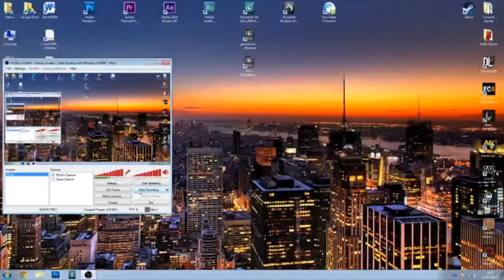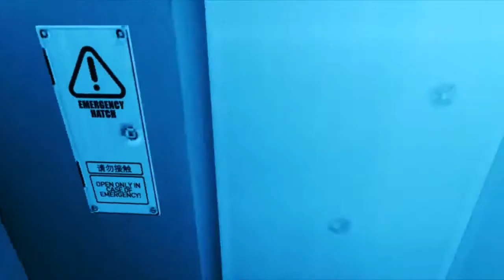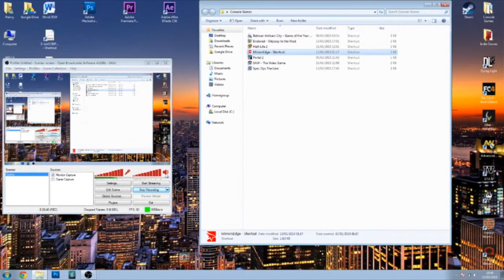Techguy Plays - Mirrors Edge - Conclusion